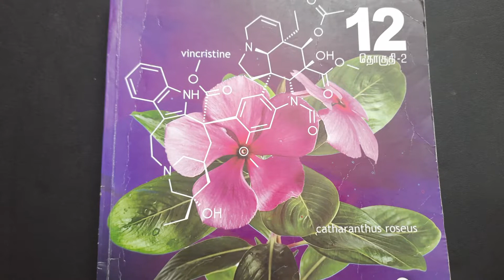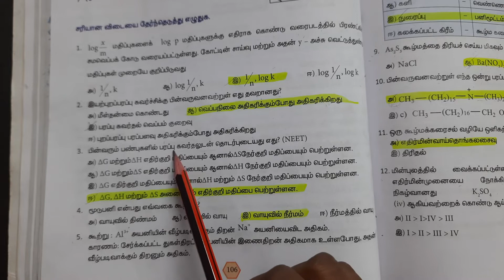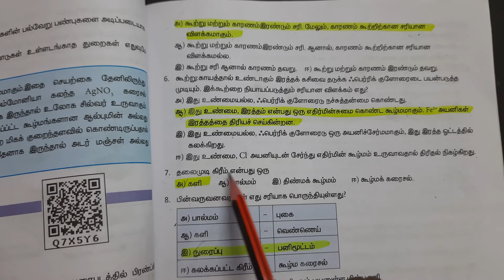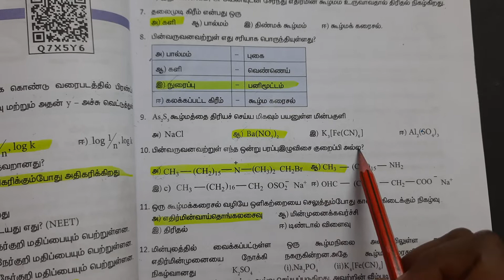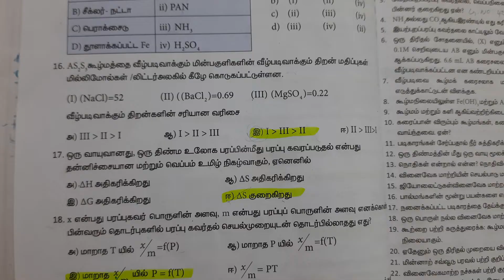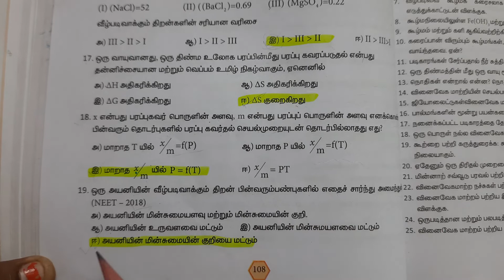10 புறப்பரப்பு வேதியியல் book back answers | 12th Standard Chemistry Volume 2 | Marked in Book